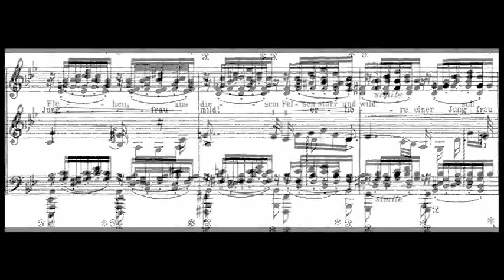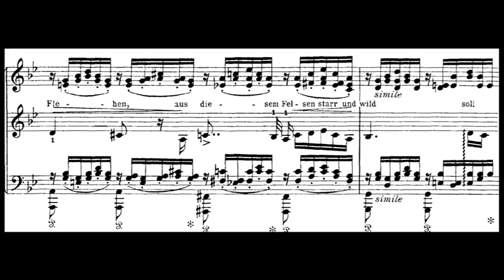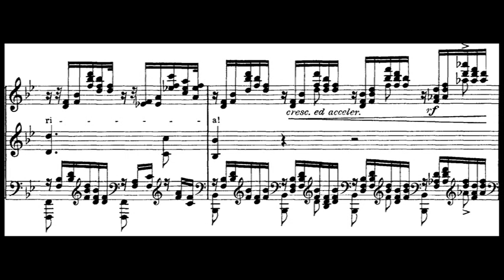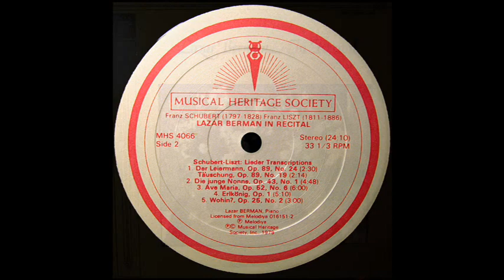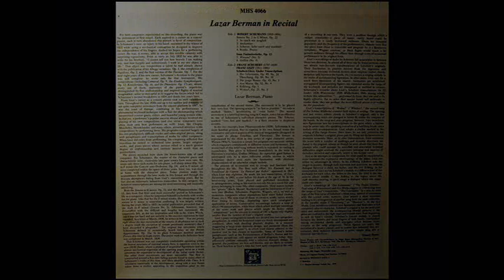Schubert / Liszt / Lazar Berman, 1971: Ave Maria (Arrangement, Liszt)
Lazar Naumovich Berman (February 26, 1930 – February 6, 2005) was a Soviet Russian classical pianist, Honoured Artist of the RSFSR (1988). He was hailed for a huge, thunderous technique that made him a thrilling interpreter of Liszt and Rachmaninoff and a late representative of the grand school of Russian Romantic pianism. Emil Gilels described him as a "phenomenon of the musical world".

Ла́зарь Нау́мович Бе́рман (26 февраля 1930, Ленинград — 6 февраля 2005, Флоренция) — русский пианист, заслуженный артист РСФСР, кавалер ордена Искусств и литературы.

ラザール・ベルマン（ロシア語: Ла́зарь Нау́мович Бе́рман ラーザリ・ナウーマヴィチュ・ビェールマン、ラテン文字の転写例: Lazar' Naumovič Berman、1930年2月26日 レニングラード - 2005年2月6日 フィレンツェ）は、旧ソ連出身のロシア人ピアニスト。日本では慣習的に「ラザール」とフランス語風に表記されているが、ロシア語の発音では第一音節に強勢が置かれるため「ラーザリ」が近い。

Lázar Naúmovich Berman (ruso: Лазарь Наумович Берман, Lasari Naumovič Berman) (San Petersburgo, 26 de febrero de 1930 - Florencia, 6 de febrero de 2005) fue un pianista de música clásica, discípulo de Alexander Goldenweiser. Debutó en el Conservatorio de Moscú en 1940. Debutó en Londres en 1958 y en Nueva York en 1976.  Son muy apreciadas sus interpretaciones de Liszt, Schumann, Chaikovski, Skriabin y Rajmáninov.